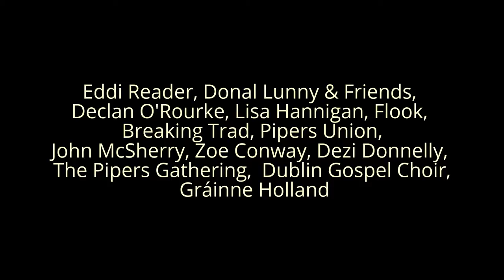The Soma Festival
Castlewellan, Co. Down
13th - 17th July